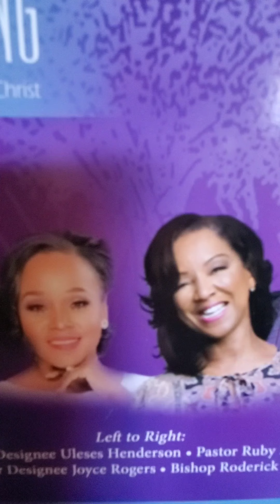Sunday school July 4 2021